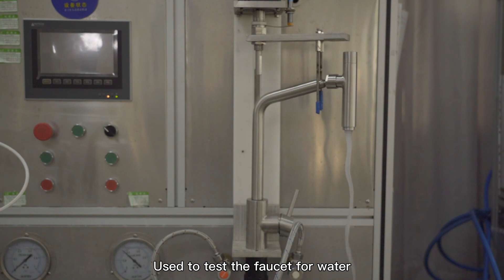The display of the faucet factory's strength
Introduction to the production strength display of DALI’s leading factory.
Address: NO.88，YUEJING ROAD,PINGSHA,ZHUHAI,CHINA
Zhuhai Dali kitchen & bathroom technology Co.,LTD originated in 1998, in the past 25 years,Dali has been commitment to research and development, design, manufacturing, sales and service of kitchen & bathroom products.Dali has built a complete "To B" operation system and running OEM, ODM, IDM business model, adhere to provide customers with high-value and one-stop supply and service of kitchen & bathroom products.
In recent years, Dali business philosophy has always guided by market and centered by customers, dedicated to become a global stainless steel kitchen & bathroom product solutions experts, continue to strengthen professional research and development capability, improve the quality system, lean process technology, it has been won the recognition and trust of customers from more than 70 countries around all of the world.